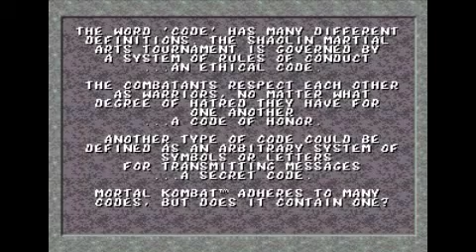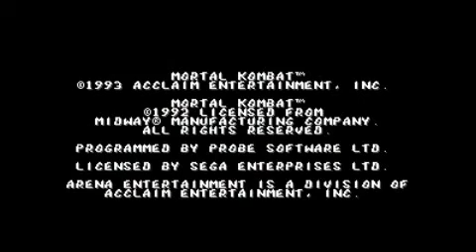Mortal Kombat (gameplay) [Sega Mega Drive]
Геймплей Mortal Kombat
Разработчик: Midway
Платформа: Sega Mega Drive
Жанр: Fighting
Дата выхода: 1992
IGN: 7